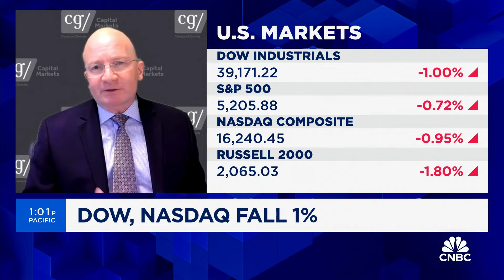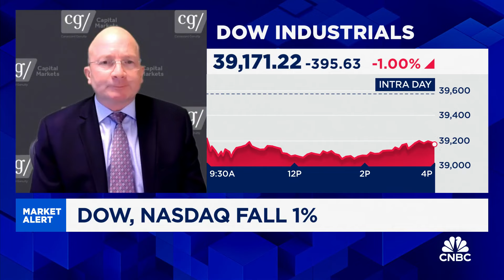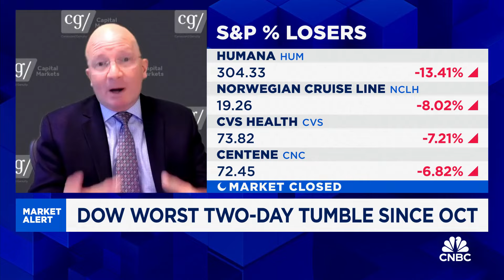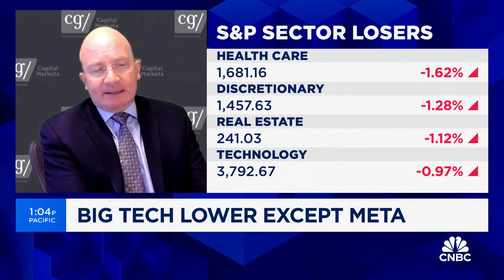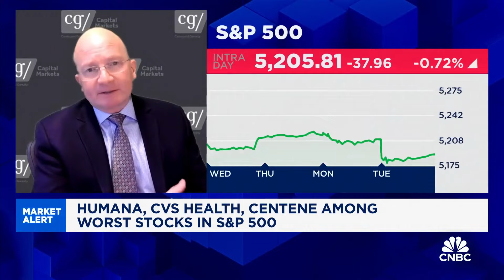Market is a pulling back on overbought conditions, but we won't see a plunge: Canaccord's Tony Dwyer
Tony Dwyer, Canaccord Genuity chief market strategist, joins 'Closing Bell Overtime' to talk the day's market action.